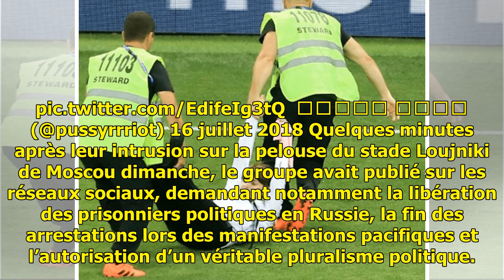Mondial 2018: 15 jours de prison pour les Pussy Riot qui ont perturbé la finale